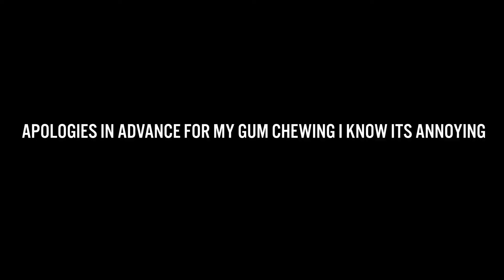VLOG: Come To Work With Me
A DAY IN THE LIFE OF A WANNABE TVHOST :)

all jokes aside, I LOVE what I do - my dad always tells me I have the gift of gab which is a nice way of saying I talk too much haha

VLOG CAMERA:
Canon EOS M50 Mirrorless Camera Kit w/EF-M15-45mm Lens and 4K Video